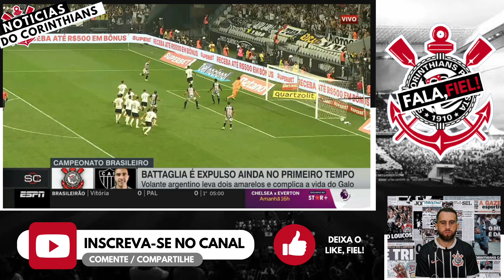TIMÃO EMPATA EM JOGO POLÊMICO COM EXPULSÕES E GOL ANULADO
TIMÃO EMPATA EM JOGO DE ESTREIA POLÊMICO COM EXPULSÕES E GOL ANULADO

noticias do corinthians de hoje, noticias do
corinthians, corinthians noticias de hoje, noticias do corinthians hoje, notícias do corinthians hoje, noticias do corinthians hoje, corinthians noticias de hoje, torcida do corinthians, notícias do corinthians,
x flamengo, palmeiras e flamengo, palmeiras
corinthians, notícias do corinthians,meutimão, Meu timao,corinthians news,notícias do timão,